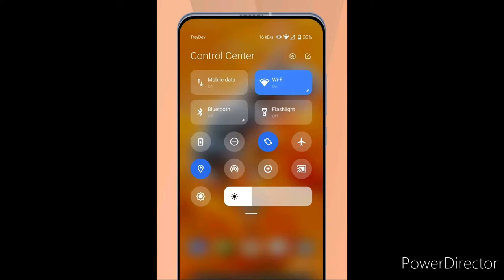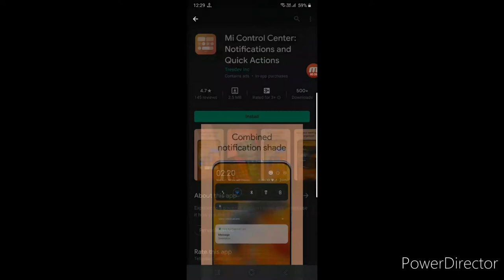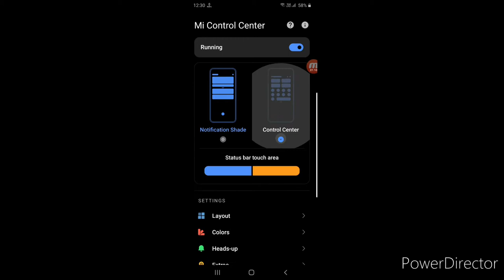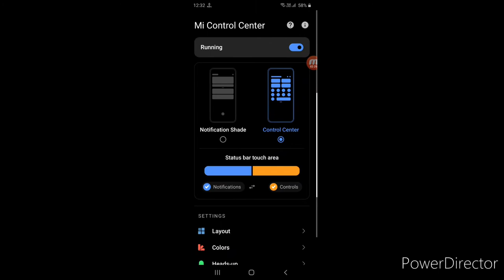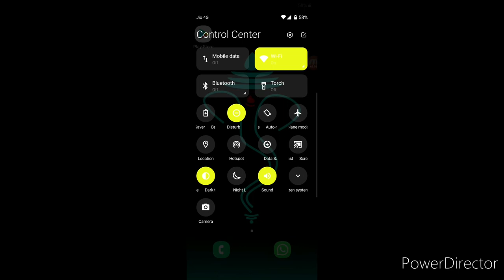MIUI 12 Notification Panel In Any Android Official App Launched On Play Store | Latest 2020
In this video we have covered that how you can install MIUI 12 Notification Panel in Any Android Device.

Like this video and Share it with others.